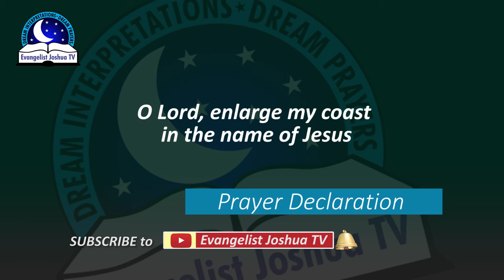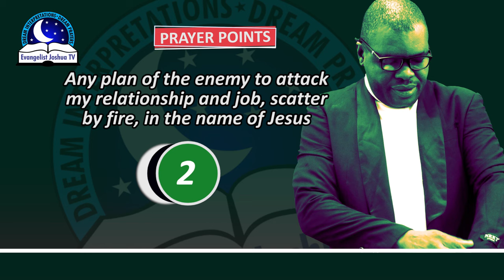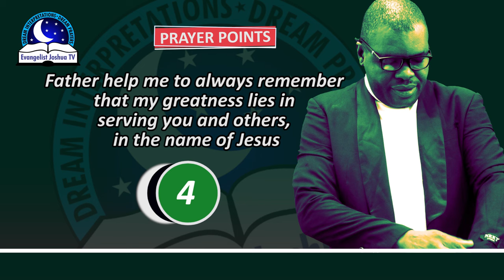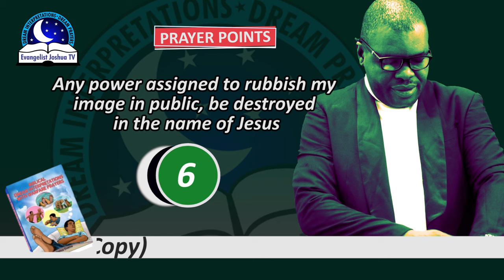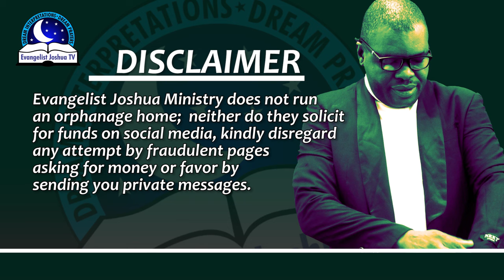Dream of A Man Wearing A Black Suit - Men in Black Suits Meaning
Dream of man in a suit can also be a symbol for success, confidence, status, promotion and power. Perhaps this dream is related to pursuing your ambitions and focusing on strengthening your relationship with someone. Or it can mean that you wish to have more financial or social stability.

You may be longing for recognition or respect in your waking life and aspire to be like the man in the suit. To see men in suit can mean that you will have success in the future. Perhaps you are faced with an important decision or an opportunity where you can demonstrate your skills and knowledge.

Social